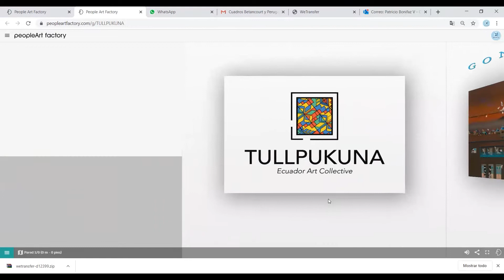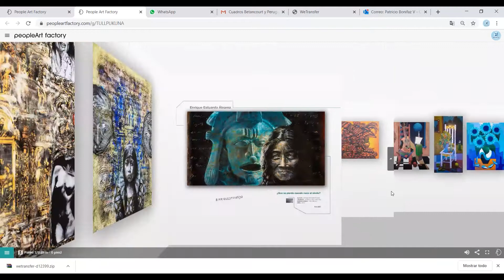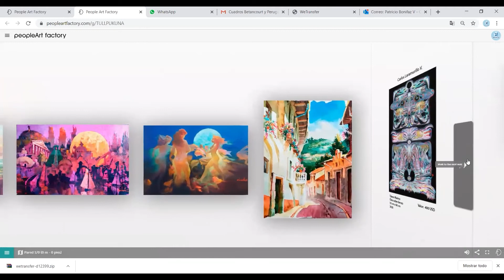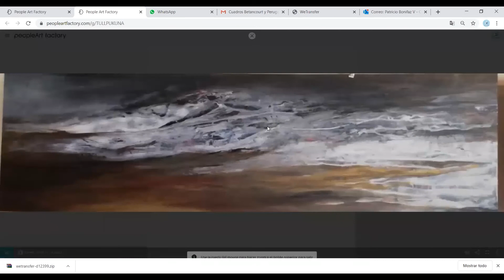Ecuadorian Immersive Art Gallery | Tullpukuna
Tullpukuna es una Galería Virtual de arte plástico ecuatoriano, fue creada por la necesidad de mostrar al Ecuador; su arte, su cultura, sus raíces, a través de los ojos de grandes artistas plásticos que conforman esta muestra.

Live The Experience of an Ecuadorian Immersive Art Gallery.